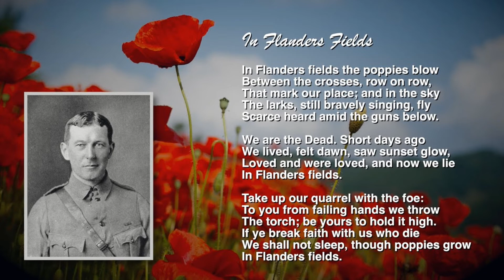"Where Have All the Flowers Gone?"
Ukraine did not want this war. It was thrust upon them. When will people learn not to follow autocrats, like Putin and his apologists?